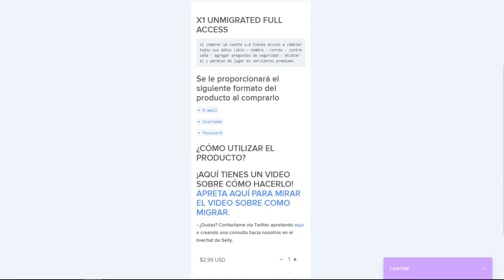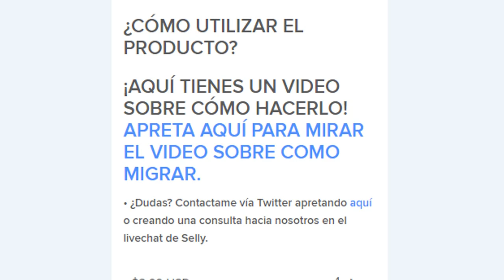MORA Y LUCY SE PELEAN😭😡